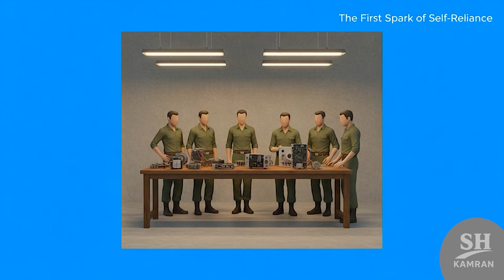How Iran Built Missiles From Nothing || The Untold Story Behind Iran’s Missile Empire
This text tells the powerful story of Hassan Tehrani Moghaddam, the man who laid the foundation of Iran’s missile power under the harshest conditions imaginable. Starting with almost nothing during wartime shortages, he transformed desperation into innovation. From fixing captured artillery and launching Iran’s first Scud missile to building fully indigenous systems like Naze’at, Shahab-3, Fateh-110, and Sejjil, his vision reshaped Iran’s military doctrine. More than missiles, he built a culture of self-reliance, precision engineering, and strategic deterrence. His legacy lives on today through advanced systems like hypersonic missiles, proving that determination can turn limits into lasting national strength.

This video is visual created using A.I 3D Tools. It is for informational and educational purposes only. All visuals is synthetic and not based on real events